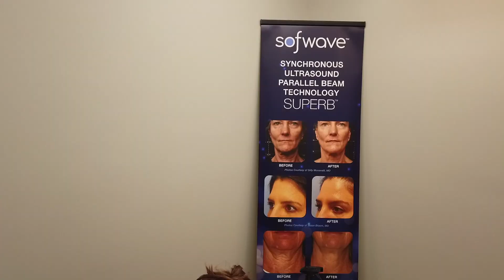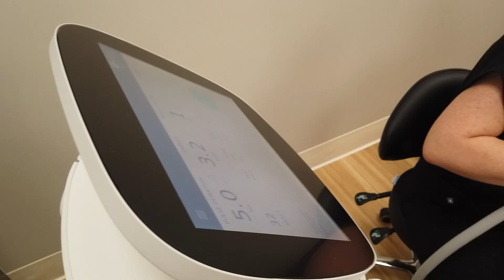Beauty Theory Med Spa Owner Purchases Sofwave™ to Treat Her Skin Laxity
“We now have something that’s going to LIFT; that’s what I’m excited about,” says Claudette Walker, owner of Beauty Theory Med Spa in Jacksonville, Florida. Sofwave™ will help people slow down the sagging of the neck and the lowering of the brow and improve facial wrinkles.
“I’ll be honest,” says Walker, “I bought Sofwave™ to treat myself. I’m 45 years old, and I’m starting to see the signs of aging that Botox or fillers cannot necessarily treat. If you start Sofwave™ in your mid to late 30s to early 40s and do it once a year, I feel confident you’ll slow down and delay the aging process significantly.”
Sofwave™ has received FDA clearance for lifting indications for the eyebrow, submental, and neck tissue and improvement in the appearance of cellulite!